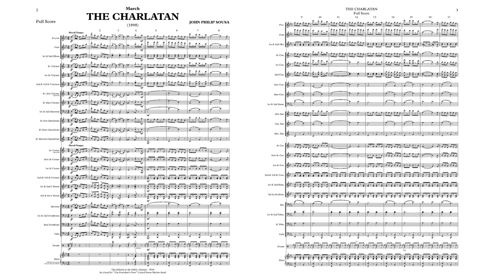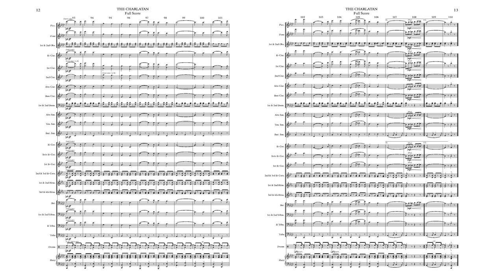SOUSA The Charlatan (1898) - "The President's Own" United States Marine Band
It would seem that a march taken from one of Sousa’s most musically interesting operettas would rank among his better efforts, but such was not the case with this march. It was extracted from Acts II and III of The Charlatan, and despite a wealth of published editions it was soon all but forgotten.